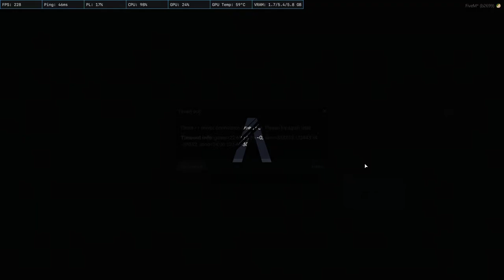Officer Lakshmi Narayan in the CITY | GTA5